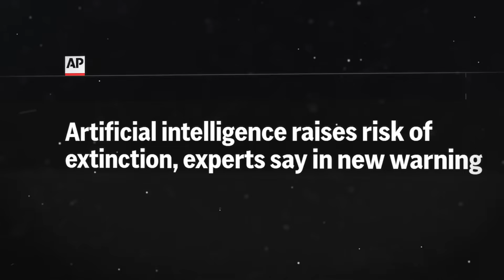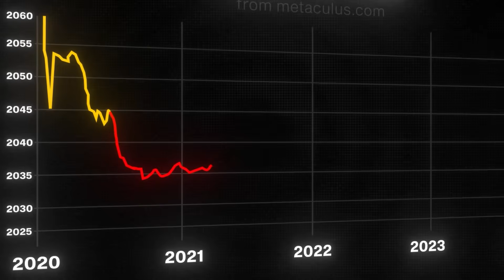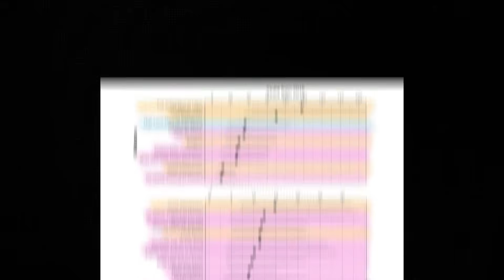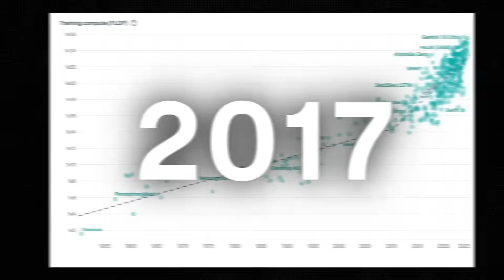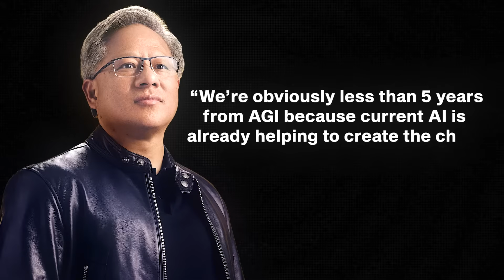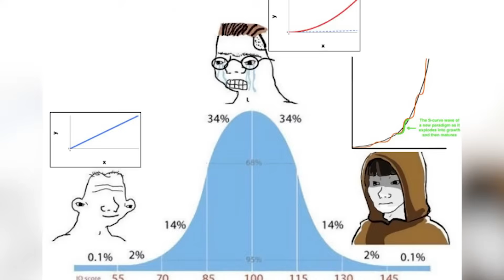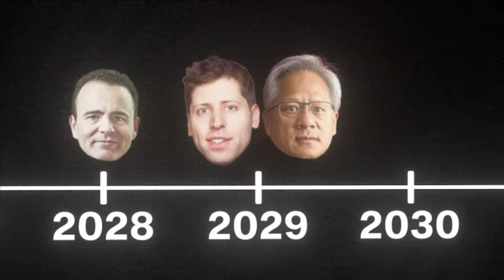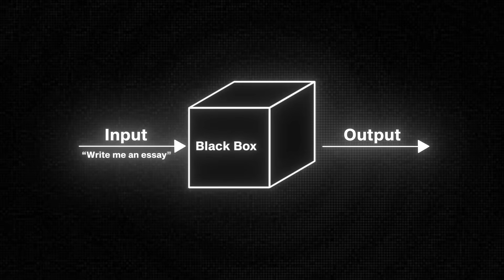2027: The Year AI Becomes Smarter Than Us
Why experts keep shortening their predictions for when we'll reach AGI - and what that means for you.

If this resonated with you, here’s how you can help today

Correction:
1. 1:53 - should be GPT-3.5, not GPT-3.